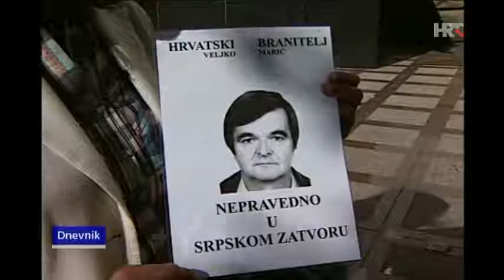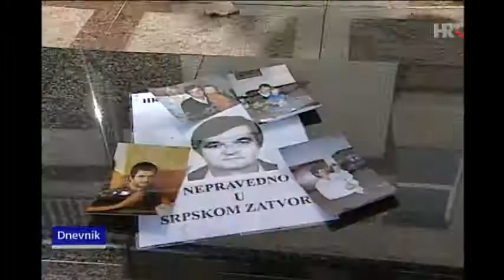Izručenje Veljka Marića (2)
Veljko Marić osuđen je u Srbiji zbog navodnog ubojsvta jednog Hrvata i zbog sumnje da je ubio dva srpska civila na području Grubišno polje 1991.

Iako se svi radujemo Marićevom povratku u Hrvatsku, moramo se pitati zašto i kako baš sada je srpska Vlada bila voljna izručiti ga.

Nameće se sumnja, da je već zdogovorena "cijena" ovom izručenju, a ona je: Kapetan Dragan kojem je dokazano (ne sumnja se) da je ubio više od 800 Hrvata.

Ako bude tako, onda je vrijednost jedne srpske žrtve oko 400 hrvatskih žrtava.

Vidjeti ćemo, najkasnije krajem ove godine, kolika je vrijednost hrvatskom pravosuđu 800 ubijenih Hrvata.